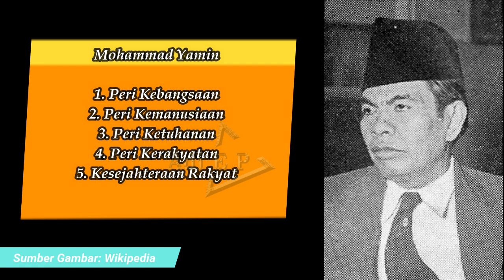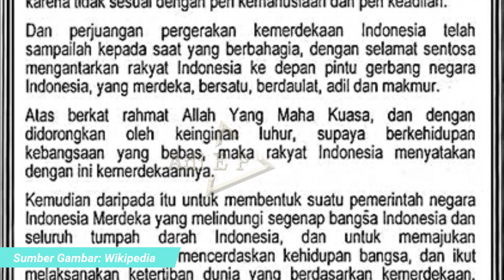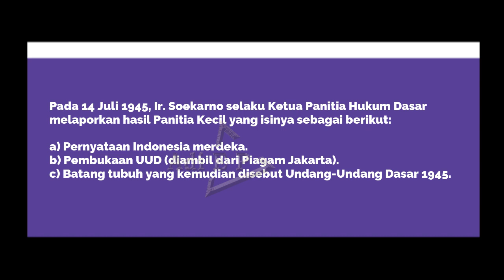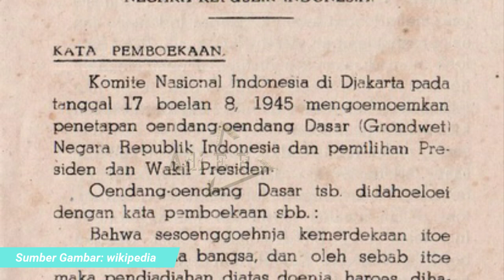TWK Part 3 SEJARAH LAHIRNYA DASAR NEGARA (Pancasila dan Pembukaan UUD 1945) | CPNS 2023 PPPK 2023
Untuk mempermudah teman-teman dalam mengingat tentang sejarah lahirnya Pancasila dan Pembukaan UUD 1945 maka kami buat ringkasannya dengan kronologis yang singkat.

Semua tipe soal SKD CPNS pasti sama, baik untuk CPNS Kejaksaan 2023, CPNS Kemenkumham 2023, CPNS Mahkamah Agung 2023, CPNS Pemda baik untuk CPNS SMA ataupun CPNS S1 yang disesuaikan dengan PermenPANRB terbaru.